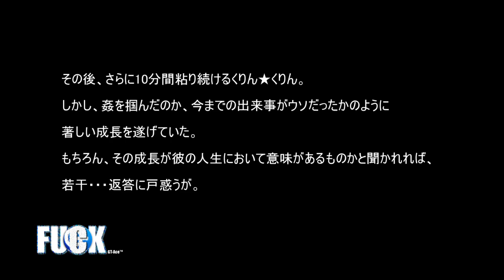GTA5 実況プレイ BMXを乗せた戦闘機で空を飛ぶ神動画www (オンラインで応用できます！) GTAV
GTA5 日本版のオンラインで、BMXに乗ったフレンドを戦闘機に乗せて飛んで見てください。
絶対、フレンド申請がいっぱい来ると思います。

関連タグ：grand theft auto グランドセフトオート online aircraft 自転車 チャリ